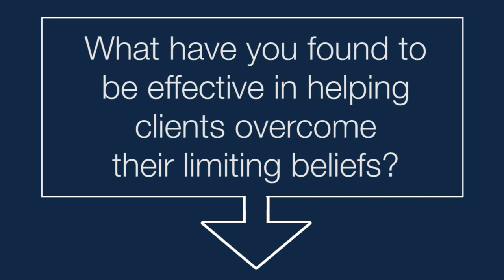How Drama and Theater Can Rewire Limiting Beliefs with Bessel van der Kolk